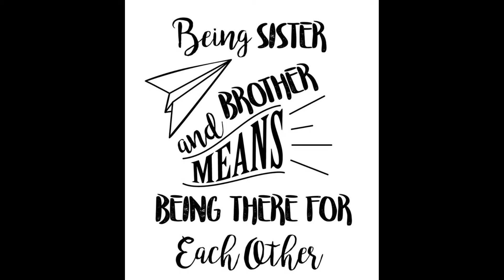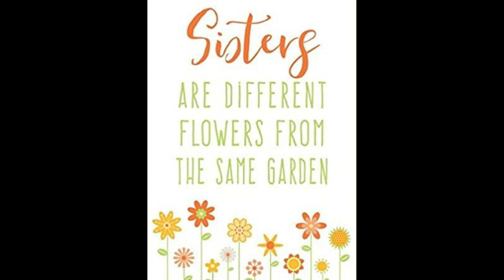RakshaBandhan celebration with Family || FamilyTimeZone || TMT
Hi all...Hope u guys are well and good.
Here, I have shared with u all my memories of RakshaBandhan celebration with my family (2021).
Hope u all like and love it.